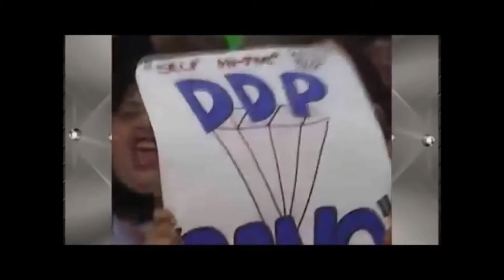WLW DDP Titantron |Deco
All Rights to World Wrestling Entertainement & Nirvana Band.